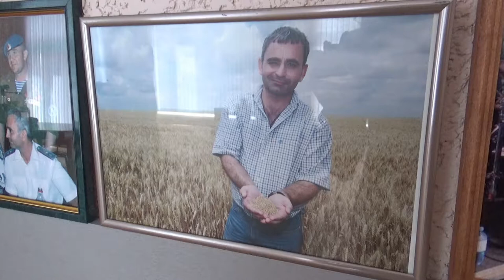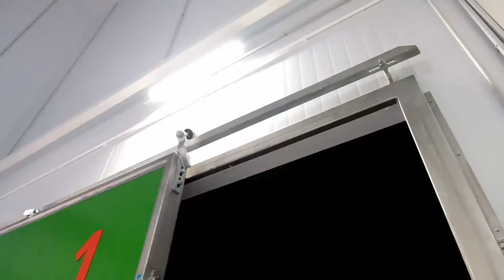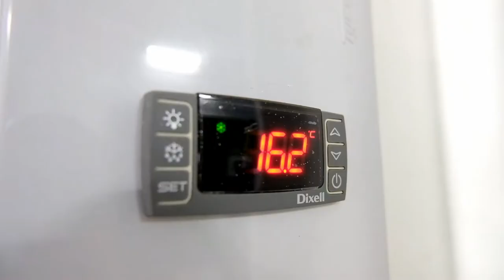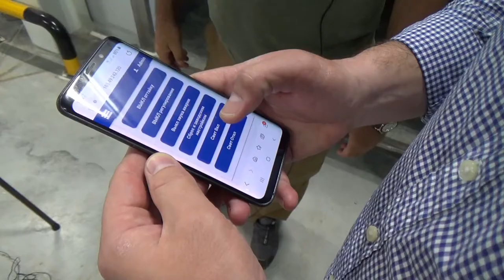Яблоневый сад - как швейцарский сыр" Стратегия суперинтенсивного плодоводства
Садоводство для ООО «Рассвет» Куйбышевского района – дело относительно новое. Первые гектары суперинтенсивного сада хозяйство заложило три года назад, сегодня площадь насаждений составляет 80 га, а к 2023 году должна удвоиться. Почему «Рассвет» пожертвовал поливной кукурузой ради яблок, в какую сумму обходится гектар сада и без чего не стоит начинать этот бизнес? Эти вопросы «Крестьянин» задал главе хозяйства Сергею Авакяну.

– Яблоневые сады – как швейцарский сыр. Закапываешь деньги в землю, а результаты видишь через три-пять лет. Выход на максимальный финансовый результат у нас должен произойти на пятый-шестой год от посадки: обычно к этому моменту плодоношение суперинтенсивного сада достигает максимума (70-90 т/га. – Прим. авт.), после чего сад ещё 15 лет может плодоносить, не снижая урожайности. Но уже и первые результаты нас обнадёживают – по крайней мере, мы не сильно отличаемся от тех показателей, которые закладывали в бизнес-план. В прошлом году урожайность с гектара составляла от 5 до 35 тонн – в зависимости от сорта и возраста деревьев. Валовый сбор составил 300 тонн. Этот урожай позволил нам покрыть содержание всего существующего на тот момент сада – 80 гектаров.

СПЕЦПРОЕКТ
"Промышленное садоводство: как прогнозировать на десятилетия вперёд"

На волне импортозамещения в России стало бурно развиваться промышленное садоводство. Ежегодно растут площади, занятые садами: если до 2015 года в России закладывали не более 10 тыс. га в год, то сейчас ежегодный прирост площадей перешагнул за 15 тыс. га. Выгодно ли в России выращивать фрукты? Есть ли будущее у этого направления? Как сделать бизнес высокодоходным? Ответы на эти вопросы мы ищем в рамках нашего спецпроекта. Подробнее

Партнёры:

ООО "Адама Рус" - Производитель и поставщик брендовых непатентных средств защиты растений (СЗР) и других продуктов химической промышленности

ООО "Листерра" - Комплексные системы для основных сельскохозяйственных культур, включающие в себя химические средства защиты растений, микроудобрения, биологические препараты и средства специального назначения

ООО "Эксперт Гарден" - один из лидеров по дистрибьюции средств защиты растений для садоводов и огородников